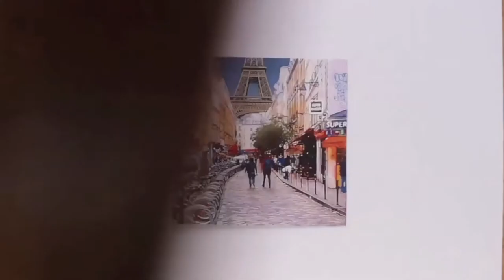The Dreamer SeriesTeaser TRAILER [New Comedy Series 2022]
The Dreamer [Series TRAILER 2022]
Plot: Ray Jusepe spends his time between Berlin, Paris, and Tel Aviv. He is an art-house movie director who struggles to make his new short movie. Ray has to make commitments like filming ads for Pierre Doug, a powerful Hollywood producer. Besides, Ray is introduced to shamanic experiences by Adam Constantine, a famous actor who claims life is just a dream, so for that reason, Adam became a womanizer.

Soundtrack by Duved Dunayevsky & Hamadregot Band

The Dreamer, Movie Series created by Hugo Fortis

With Oscar Ganem, Ceyhan Genç, Thyl Burger, Roger Pera, Etienne Pixa, Robert Homann-Cauquil, Yiran Lui, Mireia Yanez, and Hugo Fortis